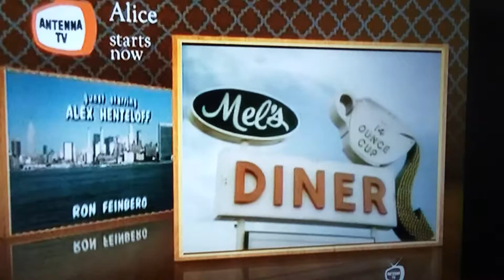Alice t.v show theme songs mix